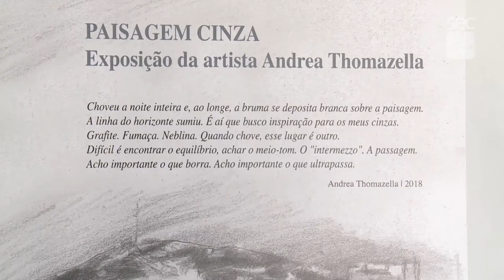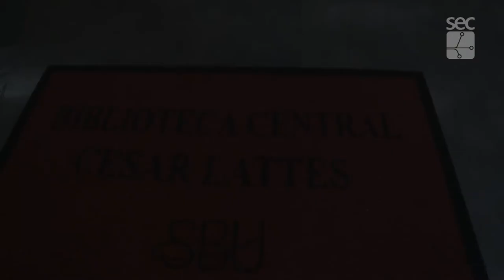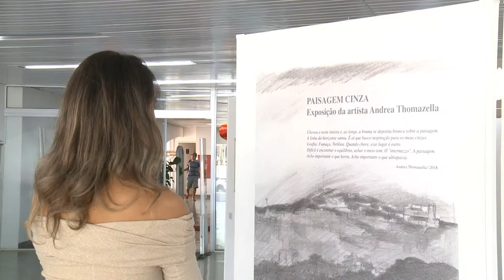Galeria - Paisagem Cinza